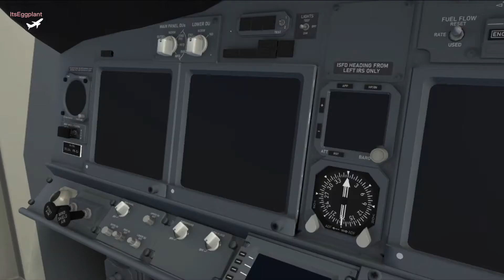「infinite flight」Cape Town to Johannesburg｜737-800｜South African Airways | 3D Airport